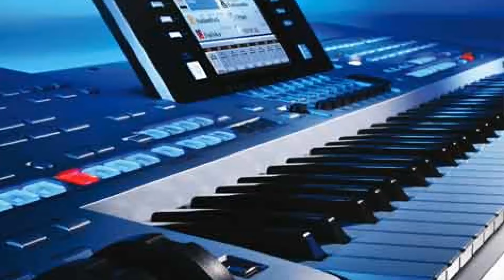une petite larme m'a trahi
Bonjour,
Voici ma version du titre de "Claude François" dit "Cloclo", "une petite larme m'a trahi", toujours faites sur mon tyros 4 et à ma façon

Yves-Robert